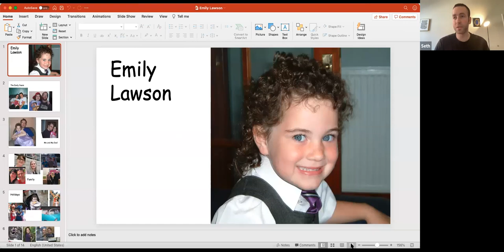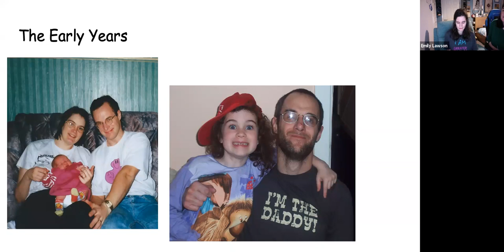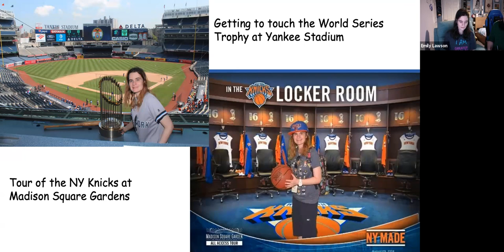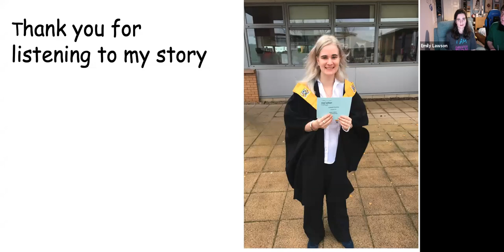My Experience of Juvenile HD: Emily Lawson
We are pleased to share Emilys's experience of JHD from HDYOs International Young Adult Congress from March 2021